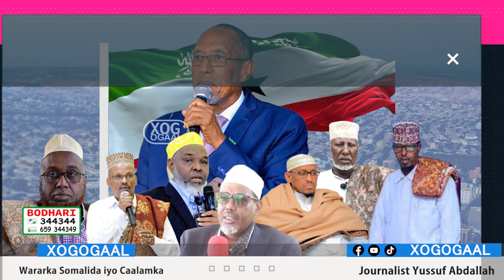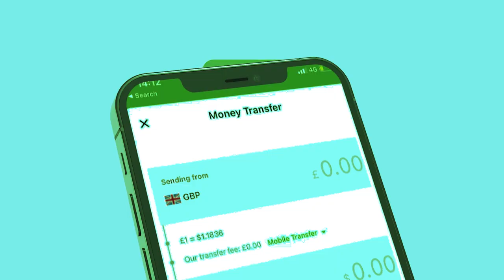Xog Kulamo Xasaasiya oo Muuse bixi la qaaday Xubnaha Wada hadalka? Kulanka Ganacsatada? Xiisada Sool